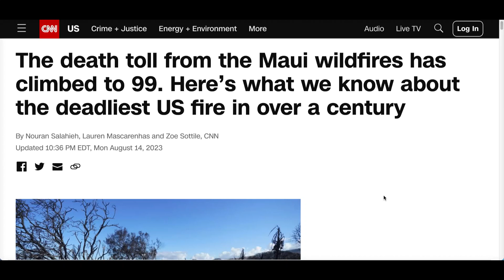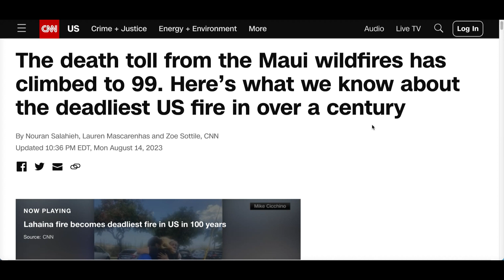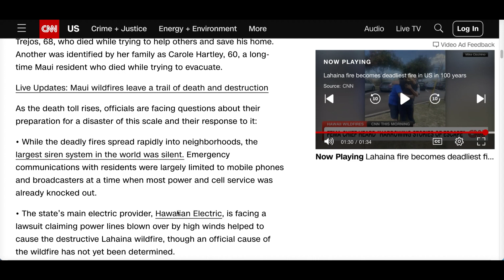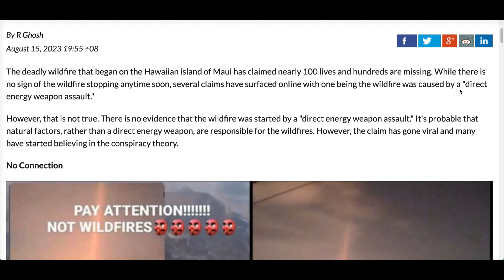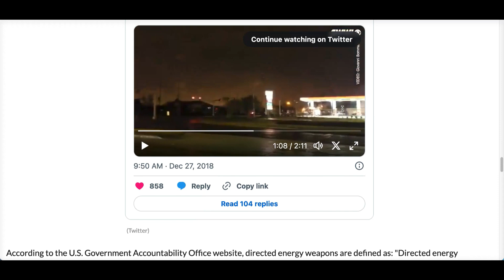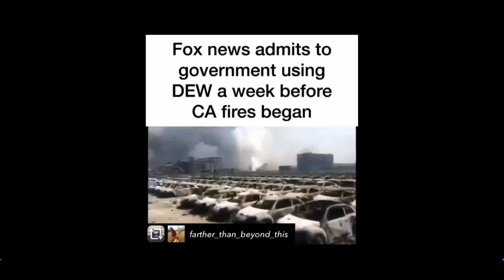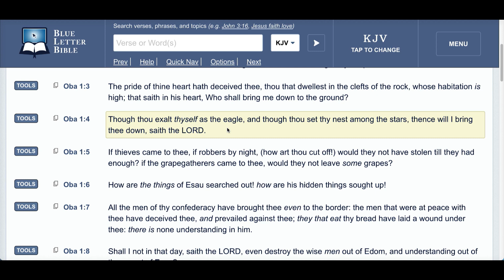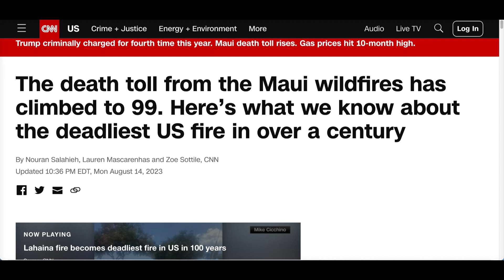DIRECTED ENERGY WE@PONS?! MAUI WILD FIRES JUDGEMENT